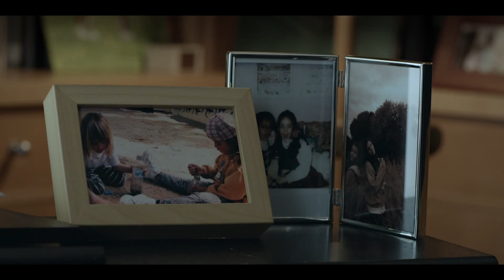El Arte De Volver (2020) Tráiler Oficial Español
1 de diciembre de 2020
Noemí es una joven intérprete que vuelve a casa después de seis años en Estados Unidos para presentarse a un casting que podría cambiar su carrera. Durante las primeras 24 horas de regreso en Madrid, ella tiene una serie de encuentros y despedidas que le enseñarán a apreciar las estaciones de la vida. Su abuelo, postrado en la cama de una residencia, la anima a perseverar en su empeño de triunfar en el mundo de la actuación mientras repasa los mejores años de su vida.
EL ARTE DE VOLVER es la ópera prima de Pedro Collantes, protagonizada por Macarena García, un relato intimista sobre la extrañeza de regresar a casa después ...